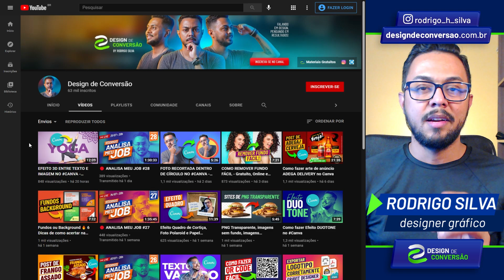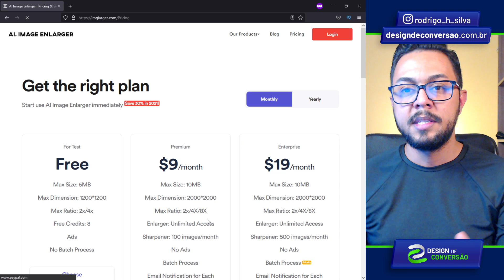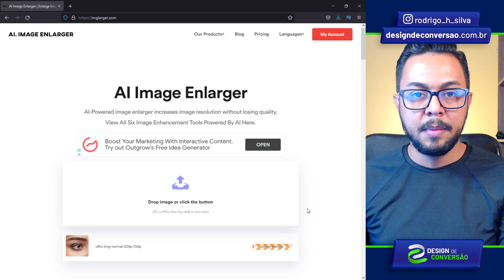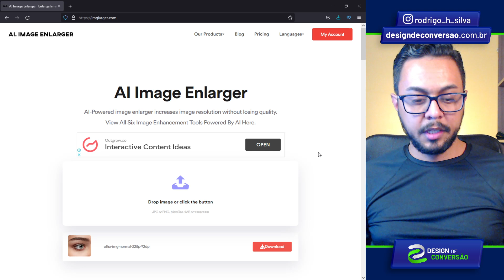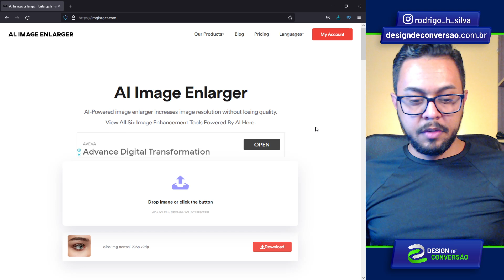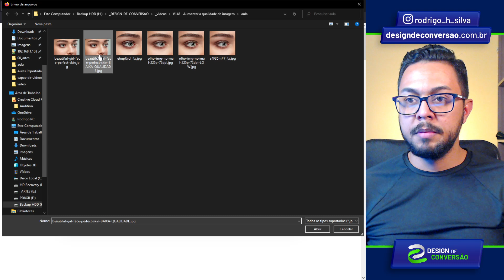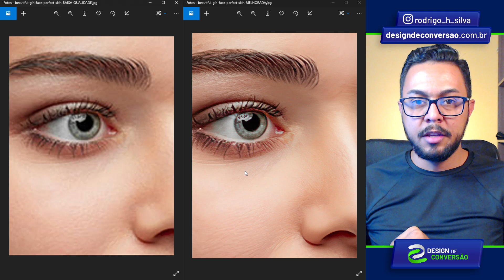COMO MELHORAR A QUALIDADE DE UMA IMAGEM - Tutorial Gratuito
👉 ADQUIRA MEU EBOOK E TENHA RENDA EXTRA COM CARTÕES DE VISITAS DIGITAL ✅
👉 FAÇA PARTE DO MEU CURSO DE CARTÃO DE VISITAS DIGITAL  ✅
👉 Entre para a lista de espera:

Nesta aula eu apresento um site onde você pode aumentar e melhorar a qualidade e resolução de uma imagem.

É bem provável que você já tenha passado pela situação de pesquisar e encontrar a imagem ideal para um projeto, só que, por um “azar”, a imagem estava em baixa qualidade e aí você se pergunta: como eu faço para melhorar a qualidade da imagem?

A resposta: Inteligência artificial!

Sim, é ela que se faz presente por trás dos sistemas de melhoria de imagens, como no site que eu apresento nesta aula.

ÓTIMA AULA!

⏱ O QUE VOCÊ VAI VER NESTE VÍDEO:
00:00 - Como melhorar a qualidade de uma imagem?
00:32 - O objetivo desta aula
00:55 - A imagem e a qualidade que vou usar
01:43 - Conhecendo o site para melhorar imagem
02:18 - TESTE 1: Como melhorar a qualidade de imagem pequena
03:30 - TESTE 2: Como melhorar a qualidade de imagem ruim
04:57 - TESTE 3: Como melhorar a qualidade de uma imagem de rosto
05:43 - Considerações finais sobre a arte
06:10 - Tenha renda extra com Design Gráfico
06:34 - Faça parte do grupo no Telegram
06:42 - Deixe seu like e inscreva-se no canal